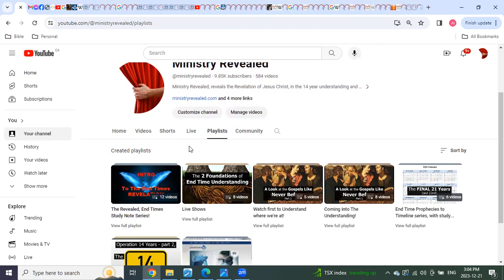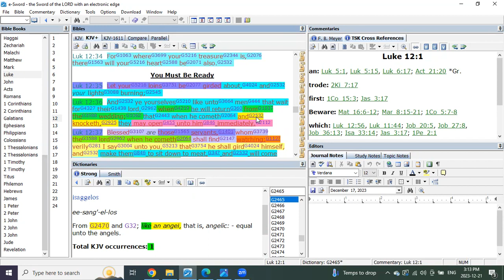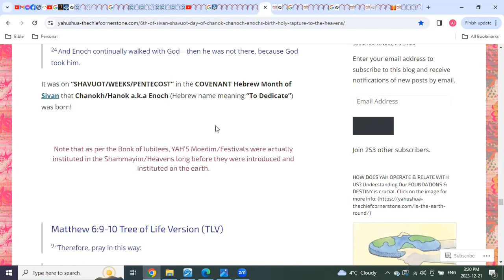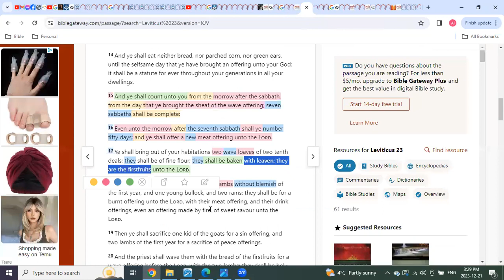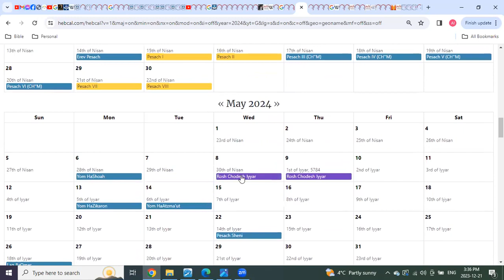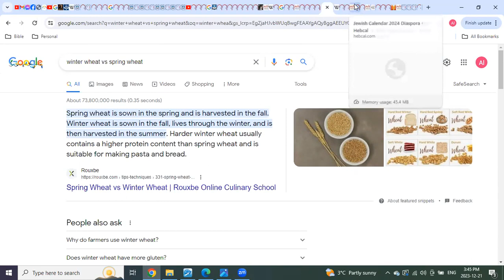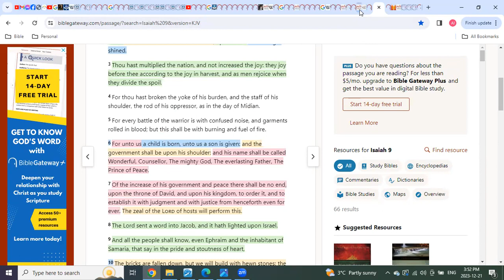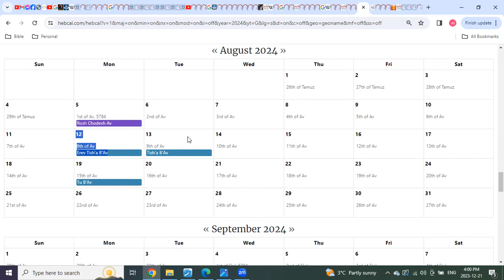PRE Trib WHEN and WHY